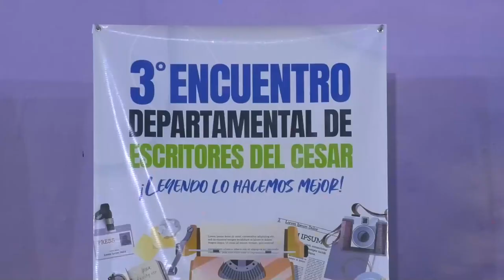AL GANADERO HALLADO MUERTO NO LO SECUESTRARON, LO MATARON PARA ROBARLO